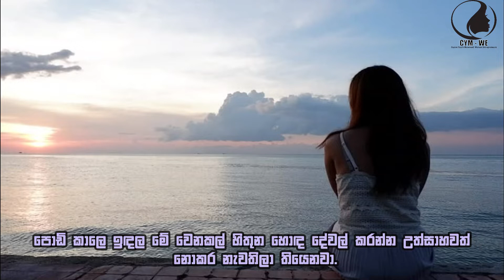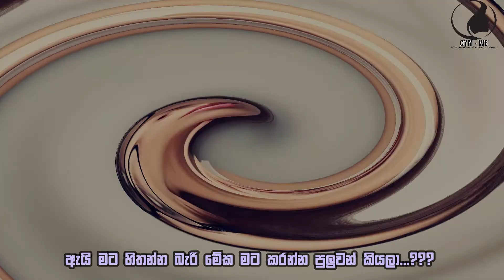නවත්තන්නනම් එපා...! | Ceylon Youth Movement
මම කොයි තරම් නම් නැවතිලා ඇත්ද? පොඩි කාලෙ ඉඳල මේ වෙනකල් හිතුන හොඳ දේවල් කරන්න උත්සාහවත් නොකර නැවතිලා තියෙනවා. හම්... මට ඒ විදියට නවත්තපු දේවල් මතක් වෙනවා. ගොඩක් වෙලාවට ගෑණු අපි දේවල් නවත්තන්නේ ඒක මට කරන්න බෑ කියල හිතලා. දෙයියනේ... අපි කොහොමද දෙයක් නොකර කරන්න බෑ කියල හිතන්නෙ. ඒක මහ අපරාධයක්නෙ.. කරන්න බැරිනම් ඒ බිස්නස් එක මට කරන්න ඕන කියල හිතුනෙ ඇයි? මෙතන මොකක් හරි උගුලක් තියෙනවා. මට කරන්න බැරි වැඩ විතරමද මට හිතෙන්නෙ. මට කරන්න හිතුන දේවල් මම කරලම නැද්ද? නිකමට බලන්න. මට කරන්න ඕන කිවල තියෙන දේවල් කරපු කෙනෙක්. ඔව් මම කරපු ගොඩක් දේවල් මට මතක් වෙනවා. ඉතිං ඇයි මම මේ බිස්නස් එක විතරක් කරන්න බෑ කියල නවත්තන්නේ.. මේක හිතුවෙත් මම.. කරන්නෙත් මම. නවත්තන්නෙත් මම නම් , ඇයි මට හිතන්න බැරි මේක මට කරන්න පුලුවන් කියලා...???